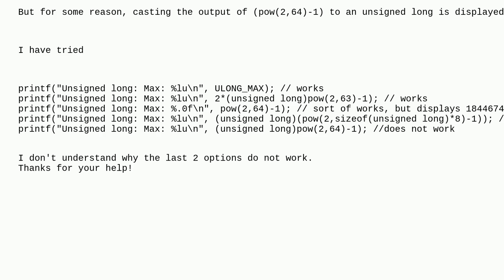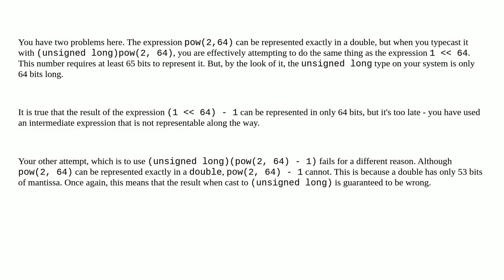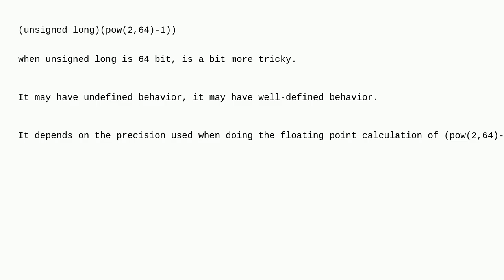In C, why can I not cast pow(2,64) to an unsigned long?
A special thanks goes out to the community

  limit casting c